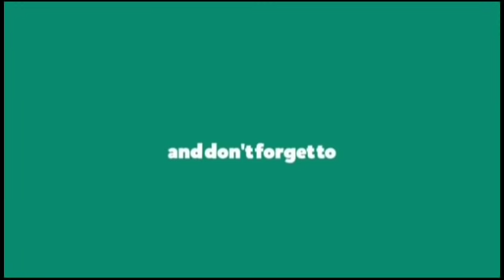Meerangdo Leirangdo (29) | The Sheer Manipulation : Will it work or not?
"Meerangdo Leirangdo"

Chapter-29 (The Sheer Manipulation : Will it work or not?)

Author : Luxmi An

Narrator : Sanathoi